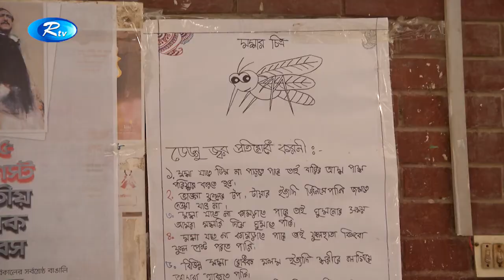রোগ ছড়ানোর শঙ্কায় মাঠে পিটি-প্যারেড আর খেলা-ধুলা বন্ধ করে দিয়েছে স্কুল কর্তৃপক্ষ | Bangla News | Rtv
ডেঙ্গু আতঙ্কে আছেন, রাজধানীর স্কুলগুলোর শিক্ষক-শিক্ষার্থী আর অভিভাবকরা। রোগ ছড়ানোর শঙ্কায় মাঠে পিটি-প্যারেড আর খেলা-ধুলা বন্ধ করে দিয়েছে স্কুল কর্তৃপক্ষ। ডেঙ্গুর ভয়ে স্কুল ছুটি চান অভিভাবকরা।

- Team RTV